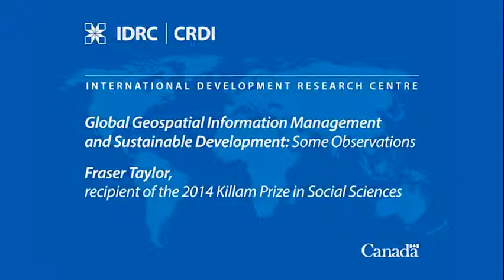Fraser Taylor: Recipient of the 2014 Killam Prize in Social Sciences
"Global Geospatial Information Management & Sustainable Development: some observations."

In a recent lecture hosted by IDRC, Dr Fraser Taylor, one of the world’s leading cartographers, spoke about the impact of location data on sustainable development.  A member of the UN Committee of Experts on Geospatial Information Management and the Director of the Geomatics and Cartographic Research Centre at Carleton University in Ottawa, Taylor is passionate about ushering in a conceptual shift in managing geospatial information.